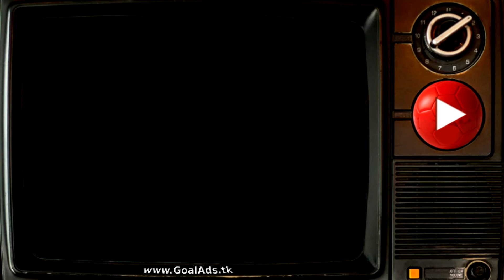Brazil squad playing in the airport (O Aeroporto) ⚽ Nike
Romário, Ronaldo R9, Bebeto, Roberto Carlos, Juninho, Dunga, Gonçalves, Denílson & more... (special guest: Éric Cantona)
Team Brazil playing football while waiting the flight. Classical Nike commercial 1997/1998.
Equipo de Brasil jugando al fútbol mientras espera el vuelo. Anuncio clásico de Nike 1997/1998.
La squadra brasiliana gioca a calcio mentre aspetta il volo. Classica pubblicità Nike 1997/1998.
Team Brasilien spielt Fußball, während es auf den Flug wartet. Klassischer Nike-Werbespot 1997/1998.
Equipe Brasil jogando futebol enquanto espera o vôo. Anúncio clássico da Nike 1997/1998.

+⚽Videos?